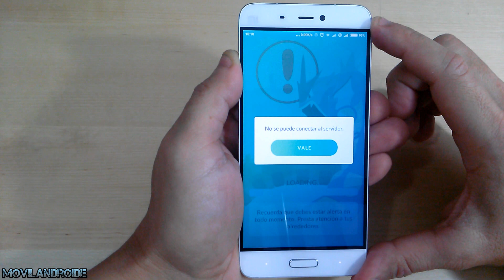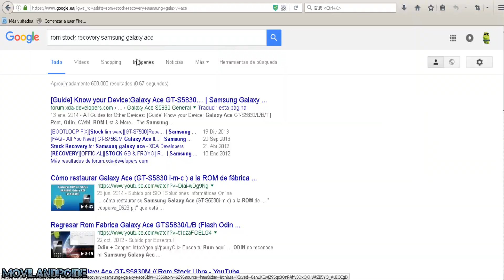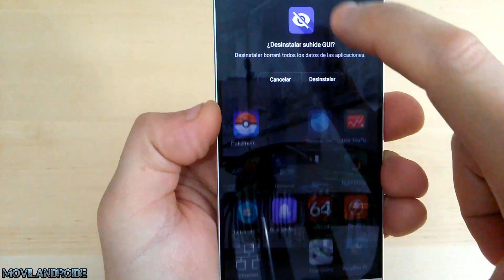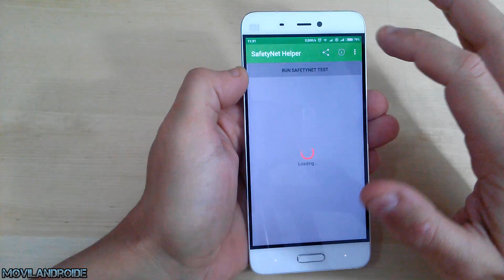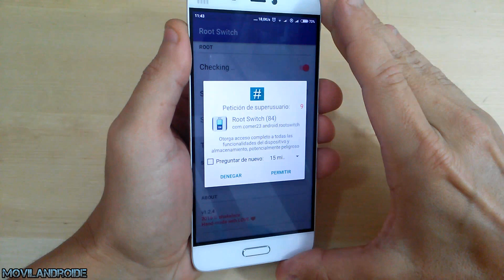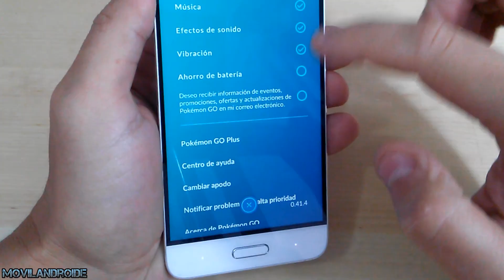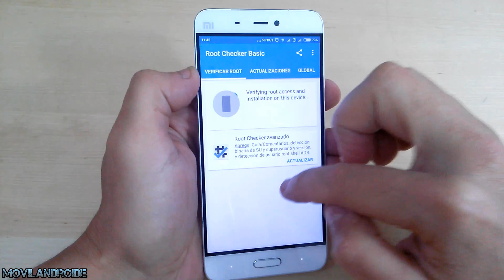Quitar Root + Jugar a Pokemon Go con Root Switch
Como quitar permisos root dejando el sistema limpio para luego poder flashear nuevo método Root y jugar finalmente a Pokemon Go con permisos Root.

Atención no sigais el tutorial si no disponeis de vuestra ROM en formato ZIP para flashear por Recovery pues si se os queda en Bootloop (no inicia el teléfono) podeis volver a flashear vuestra ROM y no perdeis apps ni nada.
En el minuto 3.30 recomiendo introducir una linea de comando, he probado en 3 telefonos introduciendo la linea y no introduciendola y funciona igual en ambos casos, asi que recomiendo por comodidad probar primero sin poner el comando.
Probado y funcionando en Android 5.0  6.0 y 7.0 con Pokemon Go

Haced una copia al menos del boot antes por si acaso